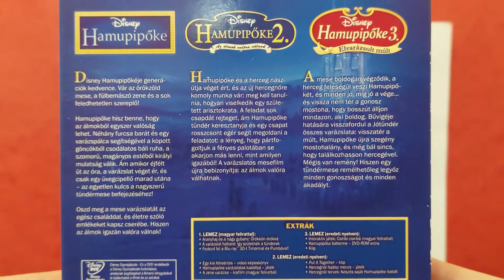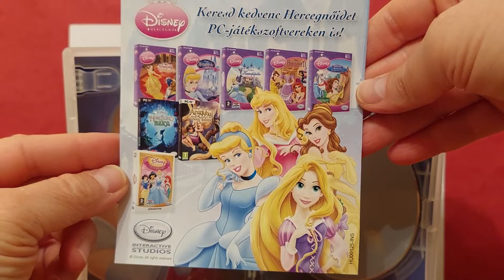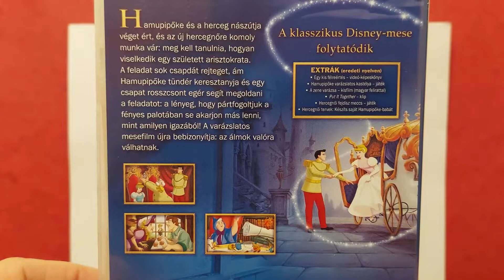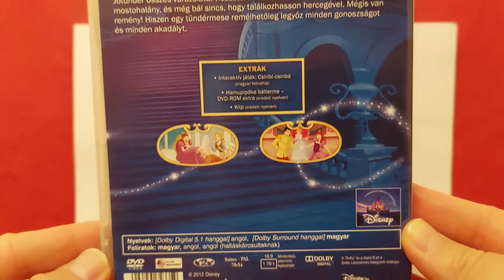DVD Gyűjtemény Bemutatása (64. Rész)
Nagy örömömre szolgál megmutatni a teljes DVD Gyűjteményemet.
Egy videóban 3 különböző film lesz részletesen bemutatva.